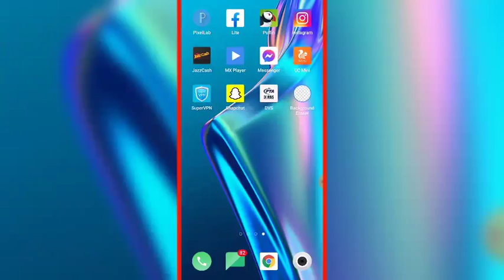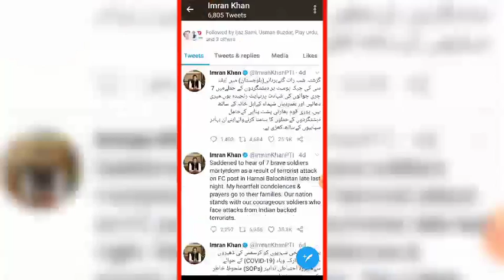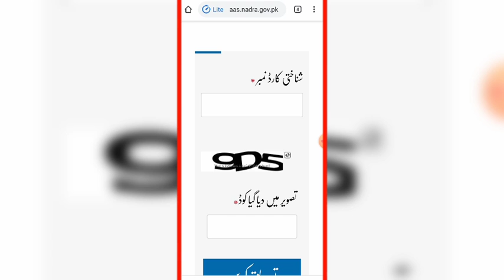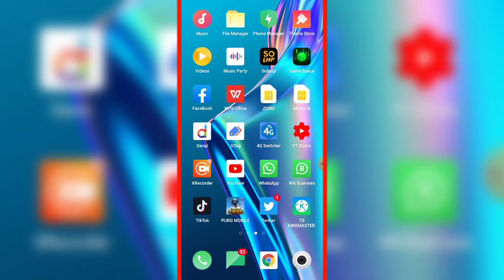تمام غریبوں کیلئے نیا پروگرام آگیا |احساس پروگرام |انصاف امداد پروگرام |دوبارہ 12 ہزار دینے کا اعلان